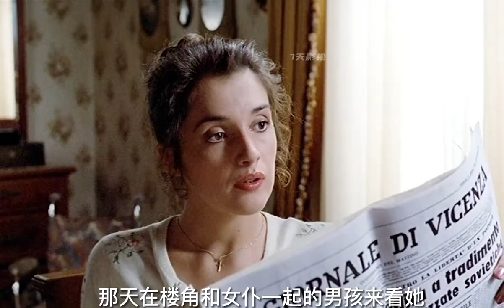全網首發《墮落》女人之間的妒忌生出罪惡之花，最終兩敗俱傷難以理解女人之間的感情 法國電影 佳片推薦 電影解說 電影 影視。影評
全網首發《墮落》女人之間的妒忌生出罪惡之花，最終兩敗俱傷難以理解女人之間的感情